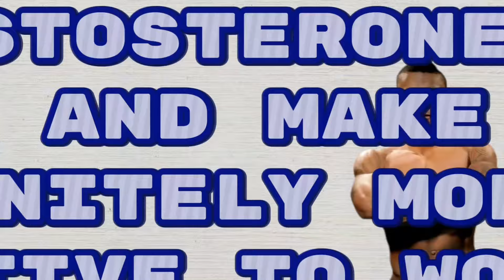The TRUTH About What Makes Us Men Incredibly ATTRACTIVE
Sex appeal is a mix of physical attractiveness and charisma.

You're not getting anywhere with the ladies? That's probably because you're missing that crucial ingredient - Sex appeal. It's what sets the Twinks apart from the Chads, who seem to get all of the attention. In this video, we'll be pulling back the curtain and explaining the often confusing topic of Sex appeal and how you can get some for yourself.

In today's video we look at The TRUTH About What Makes Us Men Incredibly ATTRACTIVE

Inspired by The Update, OnPointFresh, and Road to 1%.

Inspired by The TRUTH About What Makes Men Irresistibly ATTRACTIVE?

Inspired by 12 Masculine QUALITIES Women Find WIDELY Attractive

Inspired by The TRUTH About What Makes Men Wildly ATTRACTIVE